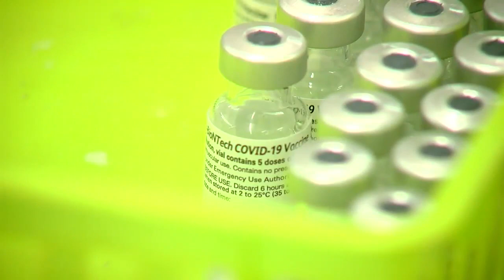'Today is hope': Butler County educators, staff receive vaccine